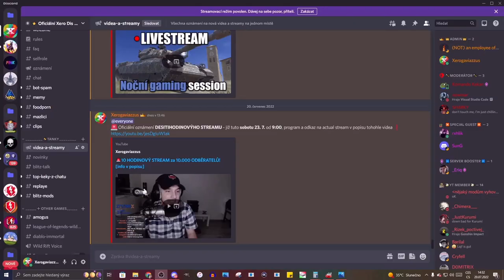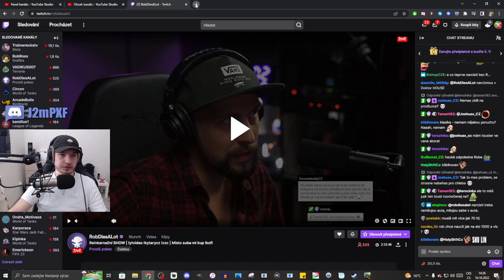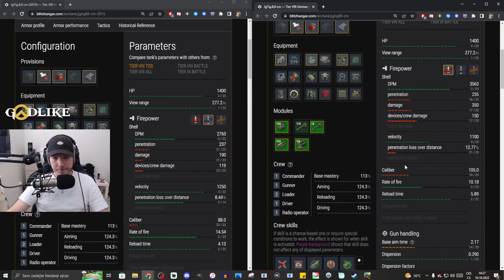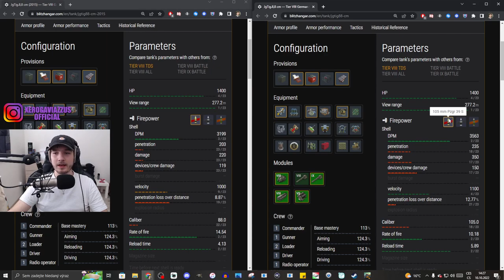NDRT - Potaháno s PRVNÍM Vánočním tankem ever!🎄 | WoT Blitz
Njoy!

Sponzoři iPadu:
Jiří K.
Pavel Kabát
Kuli Pikle
DRACULA
Tomáš Airy Kořistka
DiraxCz
Kloktator Broken
iTzkoblizek
Thomas Karasek
Iamkosik
agy12
Šam Pus
Henry32_2
Sun203
Pexindr
Scotom
misko torok
_EzGc
EzGc's second acc
ZaseEzgc
Lukáš Šust
Stanik34
Věrný Pes